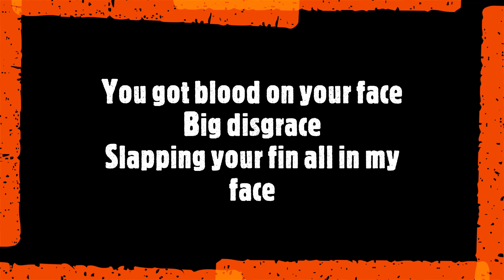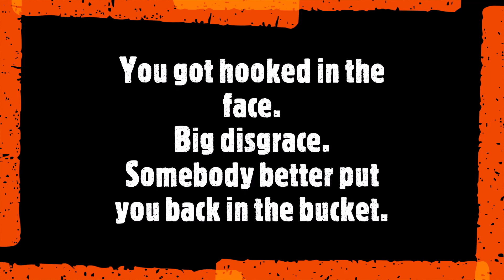We Will Catch You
We do not own the copy rights to the background music. We owe that to Queen "We Will Rock You"

I Natalie was putting all the new footage on the computer and for some reason this song was playin in my head and we all started making up lines. So I decided to sit down and have a little fun. So here is an original from Duplers Quack Heads Outdoors! Hope you Enjoy it!